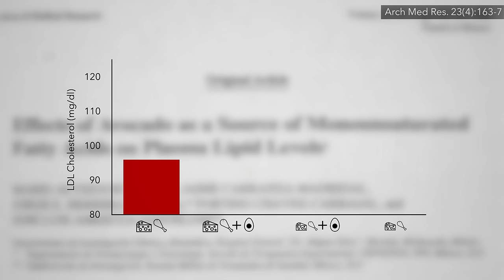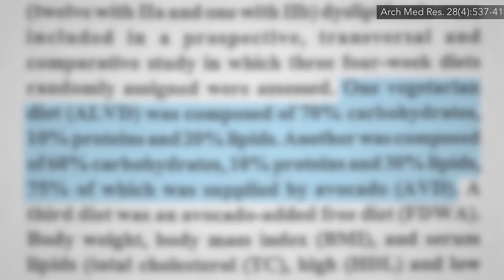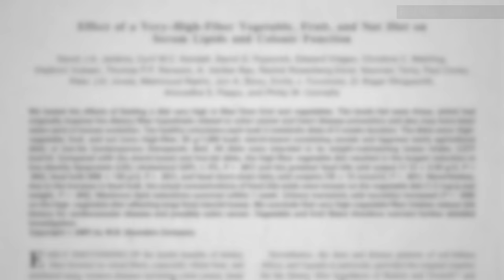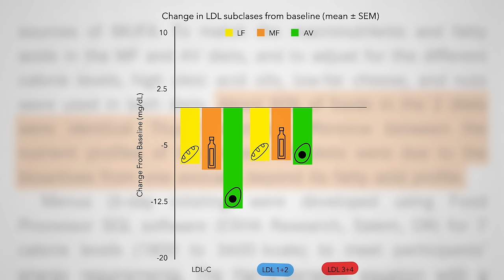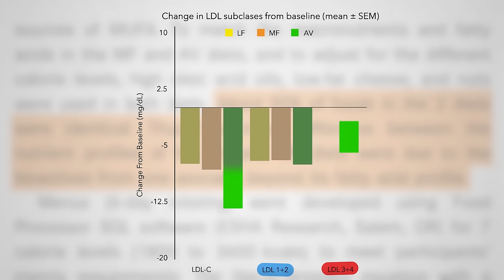Avocados Lower Small Dense LDL Cholesterol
What are the effects of oatmeal, walnuts, extra virgin olive oil, and avocados on LDL cholesterol size?

What about the effects on cholesterol of people not consuming plant-based diets? See my last video, Are Avocados Good for Your Cholesterol?

For more on large, fluffy LDL versus small dense LDL, feel free to check out my video Does Cholesterol Size Matter?

Have a question about this video? and someone on the NutritionFacts.org team will try to answer it.

Want to get a list of links to all the scientific sources used in this video? You’ll also find a transcript and acknowledgements for the video, my blog and speaking tour schedule, and an easy way to search (by translated language even) through our videos spanning more than 2,000 health topics.

Icons created by Blair Adams, Setyo Ari Wibowo, Numero Uno, and Ropyyan Wijaya from The Noun Project.

Image credit: Fanni Blake